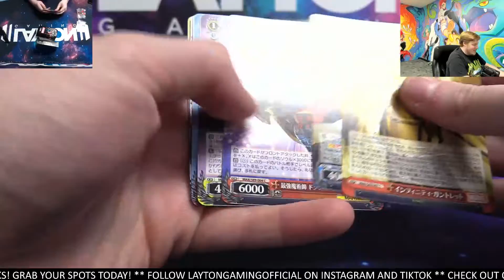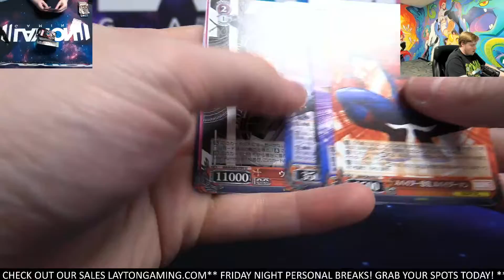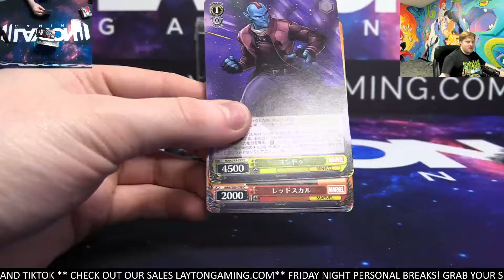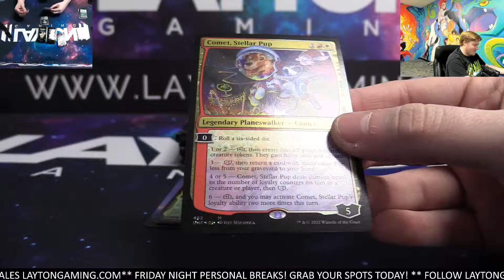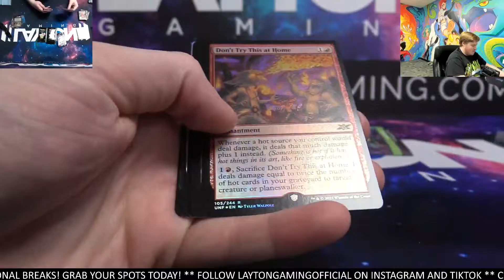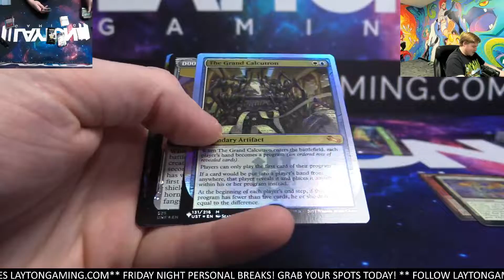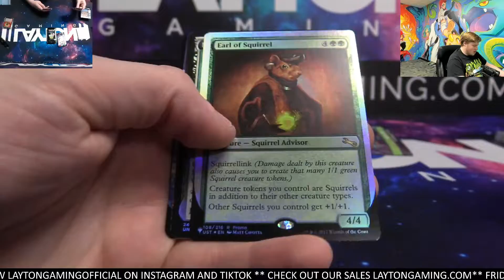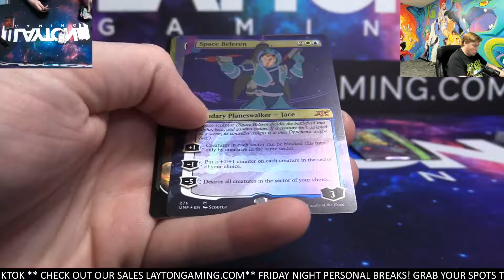Marvel and Unfinity 2 Booster Box Rip for Logan S